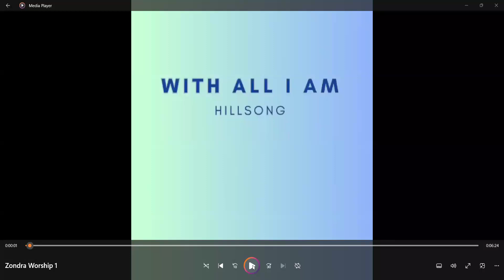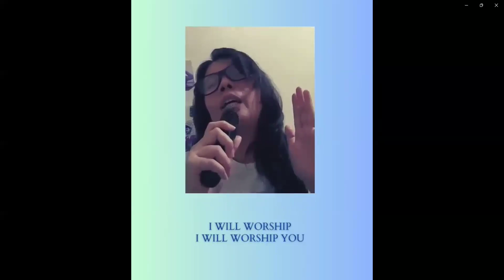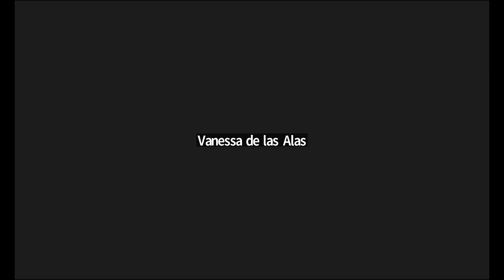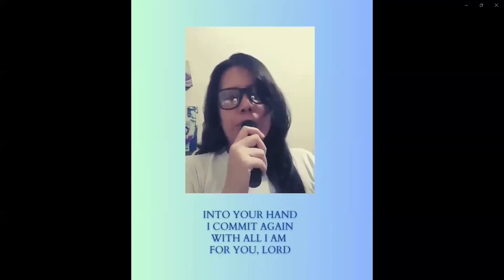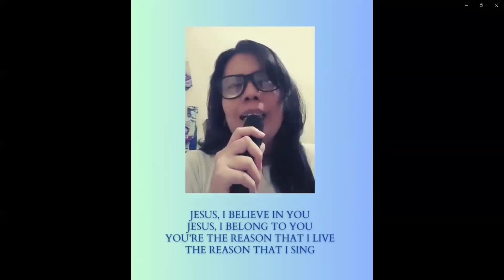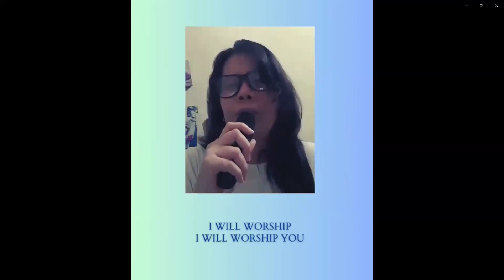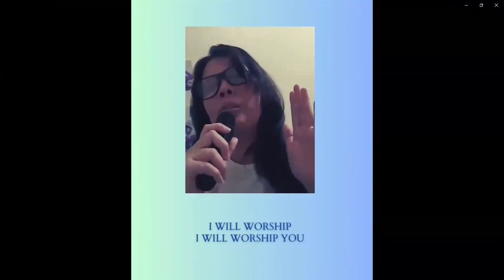Sunday Online Service l June 09, 2024 l Ptra,Vanessa de las Alas